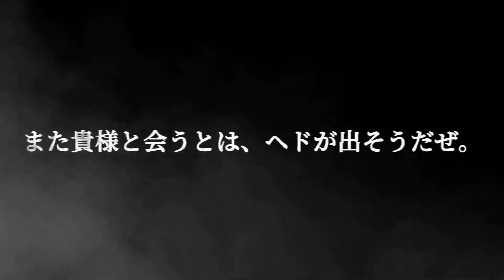GUNGRAVE G.O.R.E. - Cinematic Trailer (DIGIC Pictures)